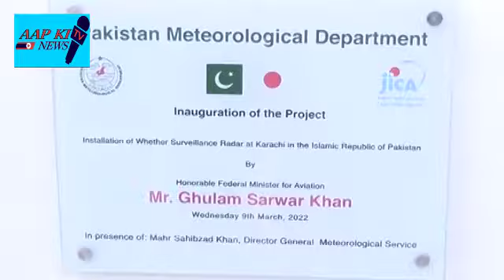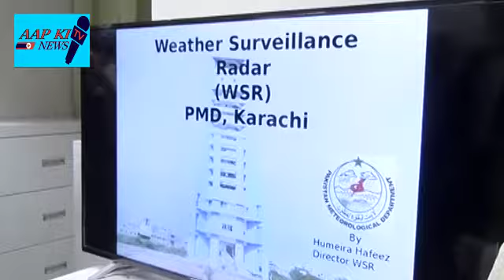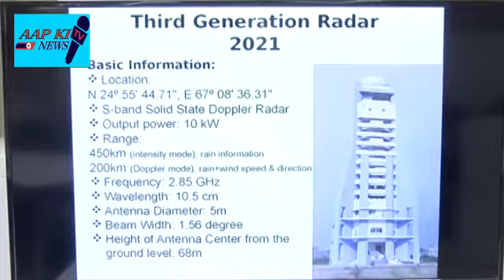PAKISTAN METEOROLOGICAL DEPARTMENT LNAUGURATION OF THE PROJECT